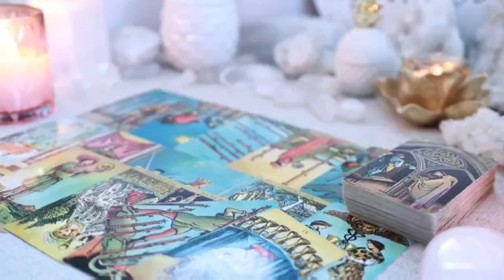SCORPIO 🔥 GET READY: In Less Than a Day, Everything Will Change!🍾TAROT TODAY